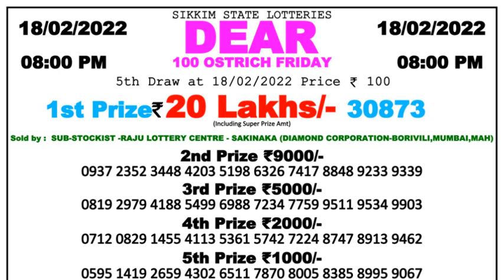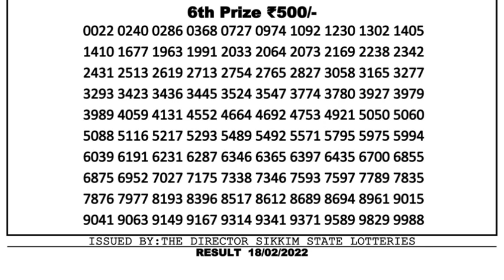Nagaland Lottery Sambad Result | Dear Lottery